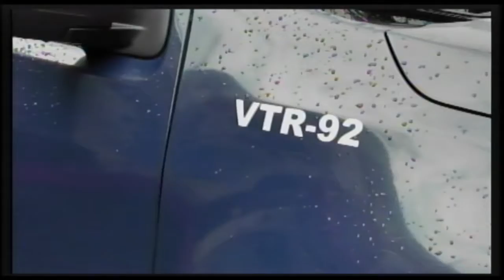Equipe da ROMU apreende entorpecentes no bairro Cantagalo 15 09 21